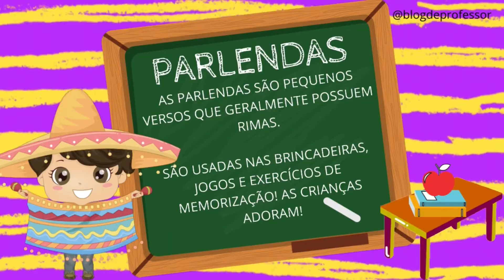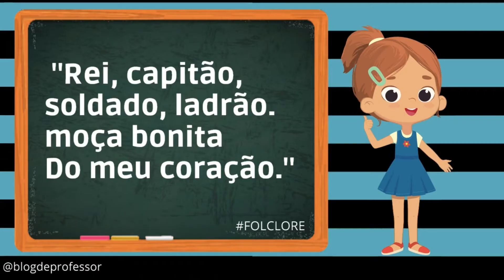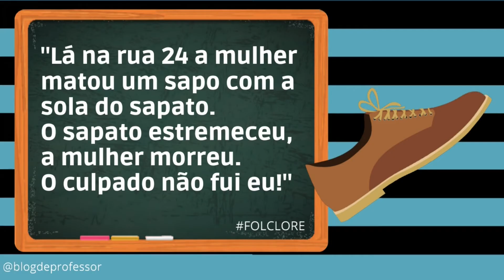DIA DO FOLCLORE Parlendas do Folclore Brasileiro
Você sabia que as parlendas fazem parte do folclore? E você sabia que o dia do folclore está quase chegando? Dia 22 de agosto comemora-se o dia do folclore. A data foi criada com o intuito de alertar sobre a importância e valorização das manifestações folclóricas no país.

Neste vídeo vamos ver algumas parlendas do folclore brasileiro.

Envie para seus alunos e colegas.

É bom ter você aqui!
DEIXE TEU LIKE NO VÍDEO! Isso ajuda nosso canal!

Um beijo, Cris